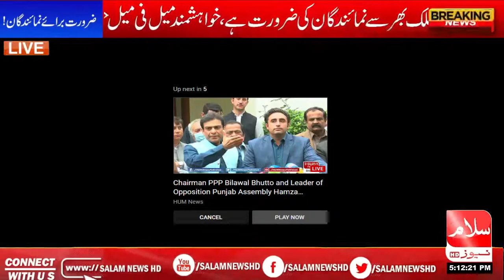PDM btaega adam aetmad kab lena hai | Chairman PPP Bilawal Bhutto And Hamza Shahbaz | Salam News